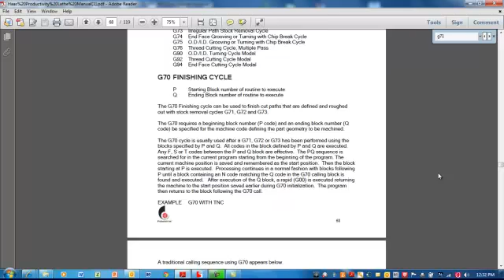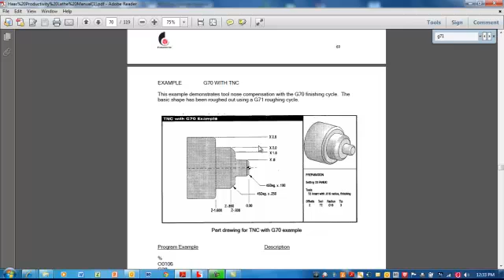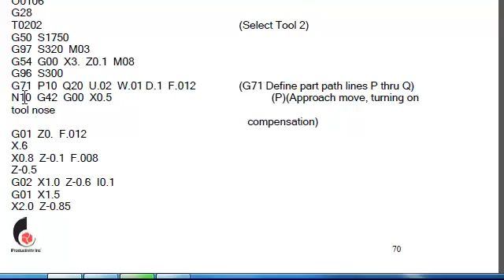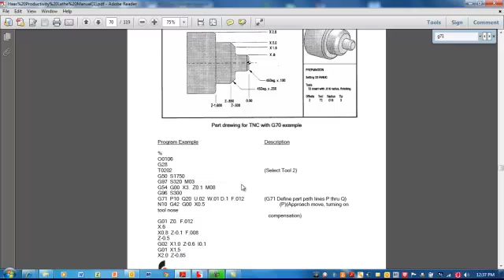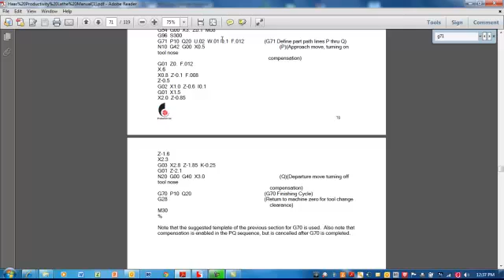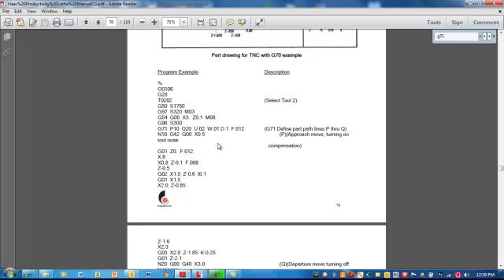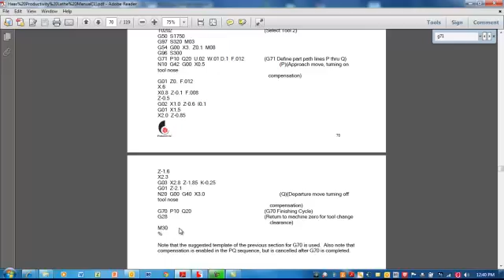G70-G71 Canned Cycle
How to use the G70-G71 example